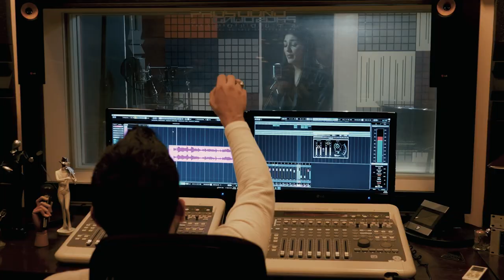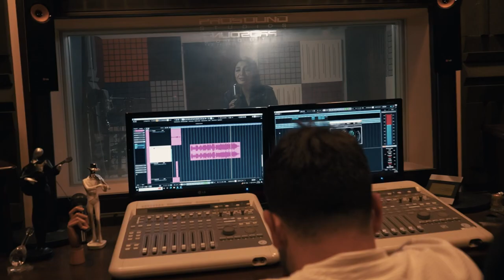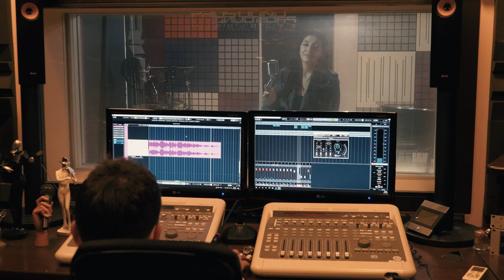No promises- Shayne Ward/ Bel ahlam -Nassif zeytoun , Cover by Karen Ghazarian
No promises - Shayne Ward
Bel ahlam - Nassif zeytoun

All rights are reserved to the artist, this is a cover entertainment song

Studio : Prosound Studios
Music arrangement : Charly El Helou
Recorded by : Charly El Helou

Videographer : Pro-Tech Studio